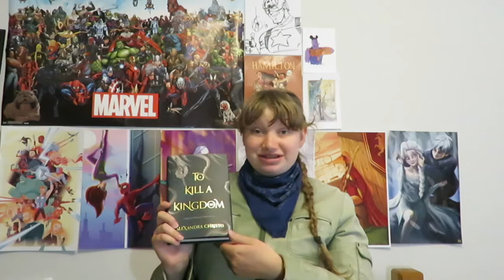book junkie trials TBR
Hey their book friends,
so this readathon starts in July and Im a little late to the party but I hope you enjoyed this video and please let me know if you are participating in this as well.